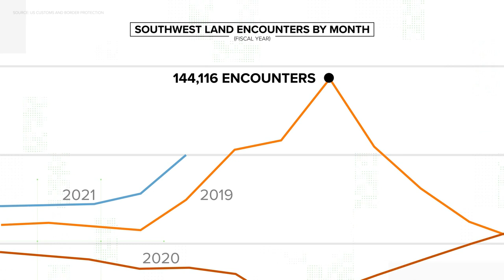Kay Bailey Hutchison Convention Center will begin housing immigrant teen boys Wednesday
U.S. officials say there has been a huge surge of people crossing the border this year and the federal government is quickly running out of space to hold them.